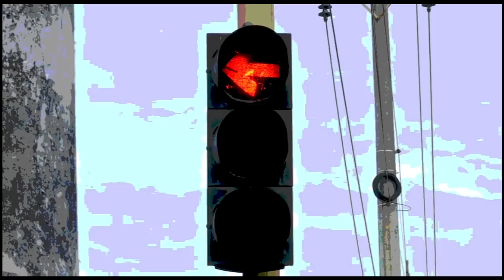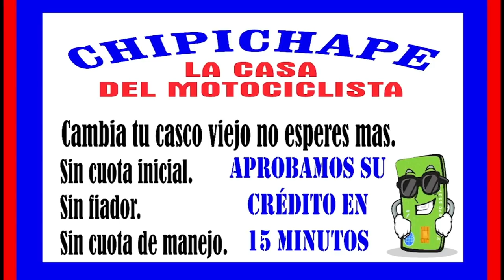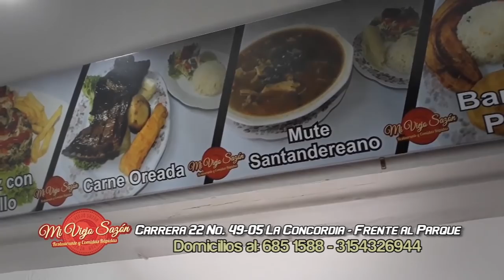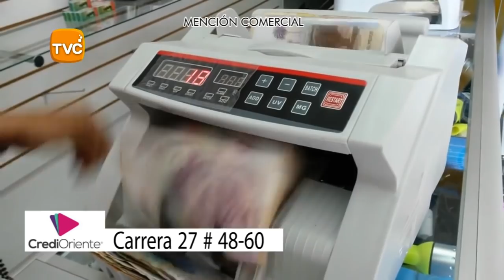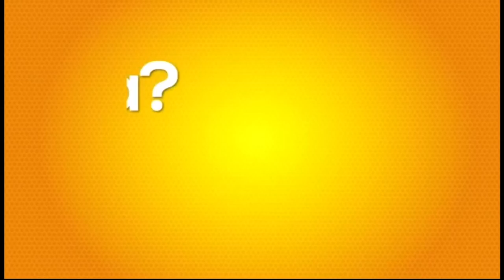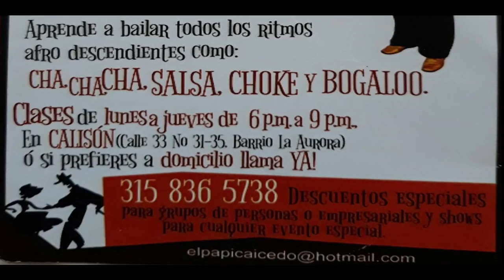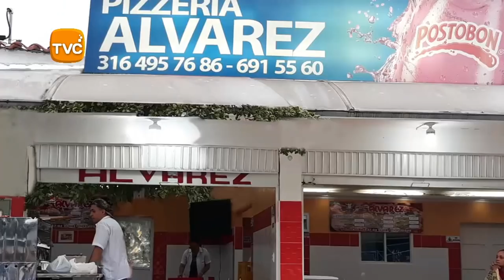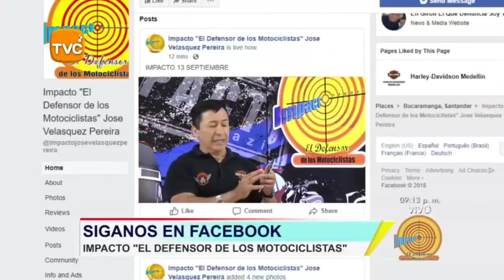IMPACTO Viernes 12 de Octubre.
01- BUCARAMANGA- Policía capturó 25 LADRONES y ATRACADORES en las ultimas 72 horas. Según General MANUEL VÁSQUEZ- 1 Celador le Abrió la Puerta 4 ladrones para que Reabran 70 Millones de 1 caja fuerte y simuló estar amarrado en Supuesto Atraco- Otro Alirio Antonio Marín Barajas. Alias SIMPSON- el 15 Enero 2018, En Barrio LA TRINIDAD, Atracó robando dinero y zapatos a ciudadano a quien obligó a Beber Aceite de Carro- Pero después le pegó 4 tiros porque le reclamó.

02- IBAGUÉ- 4 Extorsionistas capturó POLICIA DE SANTANDER, 2 mujer 2 hombres- La embarazada cobraba Extorsiones que se hacían desde Cárcel de Picaleña a comerciantes y finqueros de municipios de Santander y repartí la Plata entre los otros 3 delincuentes CAPTURADOS

03- BOGOTA- Sobre PEJAES PARA MOTOS, se pronuncia el director de la ANI Louis Kleyn

04- MEDELLIN- Otra Vez Atracadores en moto aprovechan los Trancones o Semáforos en Rojo para Robar

05- FLORIDABLANCA- Ñeros siguen colgándose de los Bues arriesgando sus vida en Villabel, La Cumbre y Terminal de Transportes de Bucaramanga

06- CUCUTA- policía Recibió 16 nuevas motos

07-BUCARAMANGA- Motociclista herido por carro PIRATA Imprudente por hacer MANIOBRA PELIGROSA al dar reversa en Viade Doble sentido, lo Atropelló

08- BARRANCABERMEJA- Murió Richard Édison Vargas Romo, en un accidente de tránsito ocurrido esta tarde en la troncal del Magdalena medio vía a Barrancabermeja entre la Lizama y Patio Bonito- Según Testigos al parecer por Micro sueño, le invadió el carril a la Tractomula y se estrello de Frente con el Pesado Vehículo

09- BUCARAMANGA- Frente Seguridad en METROLINEA, implementó Secretaría del Interior y Policía Metropolitana

10 - ARAUCA- Presidente Duque saludó Red de Apoyo de Taxistas

11- FLORIDABLANCA- Este Par de LADRONES en MOTO volvieron a Intentar robar a residentes que se sientan en la vía del barrio los andes- La Primera vez cometieron el Robo

12- CIMITARRA- 2 atracadores Capturó Policía de Santander después de Atracar Bomba de Gasolina - Ya habían atracado otras bombas en la ruta del sol, entre Cimitarra y PUERTO BOYACA